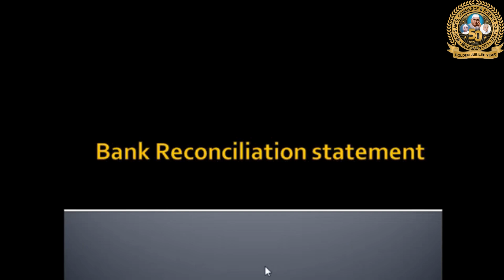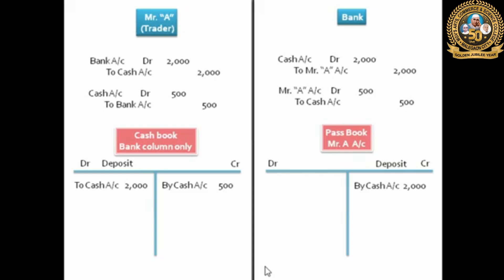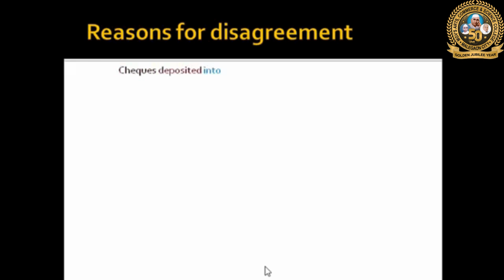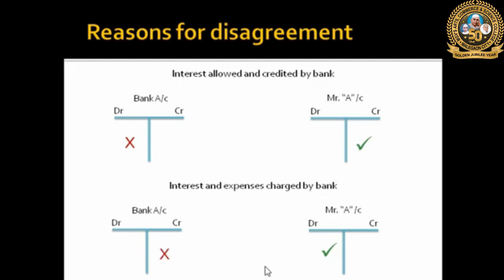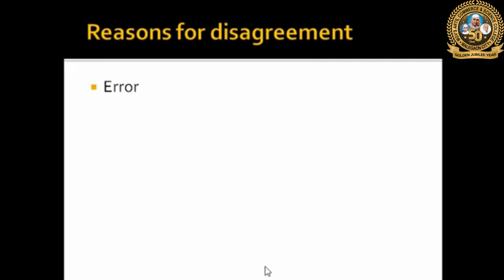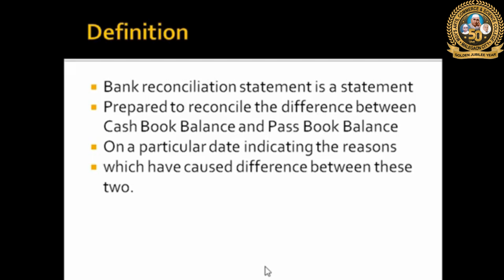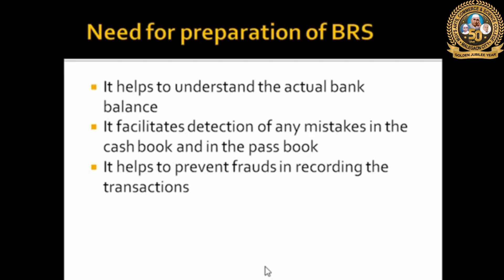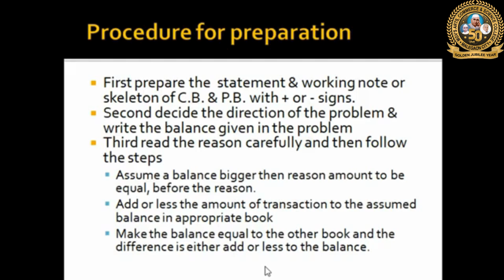Bank Reconciliation Statement | Accountancy Basics | Accounting Fundatmentals